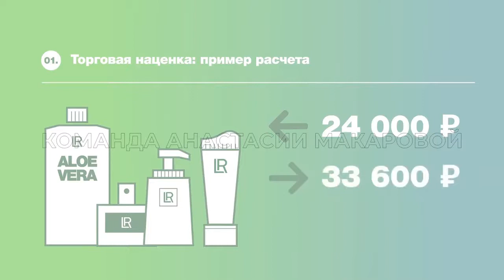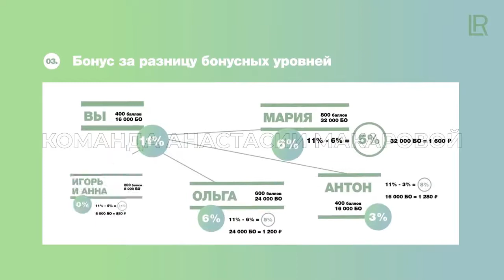Основы бизнеса с ЛР Как начать зарабатывать с первого дня